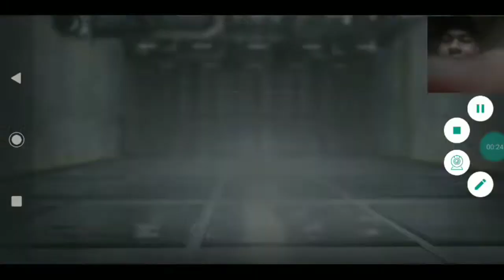ESPECIAL 60 INSCRITOS( COD MOBILE)